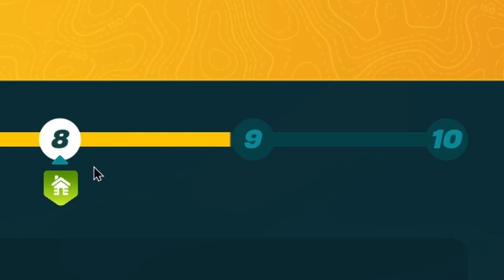DESERT Caves Are BRUTAL In LEGO FORTNITE...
I don't remember Desert Caves being this hard...

What's up guys. In this episode, the plan is simple, we're upgrading our tools and we're moving base and to do that, we need LOTS of materials.

Much love, enjoy the vid :)

Track: Late Night Moves by BLVCKNOIZE